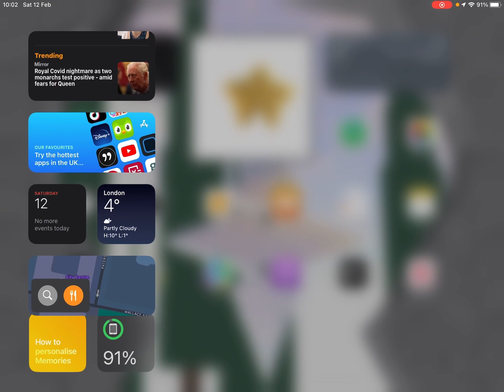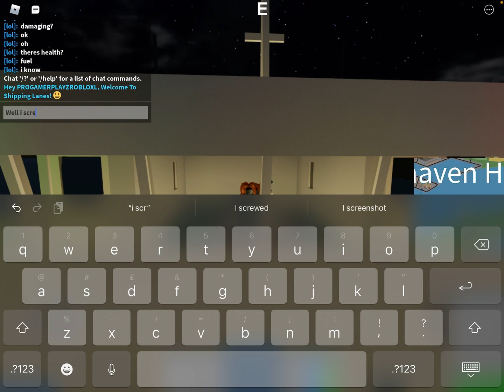Cargo ship experience